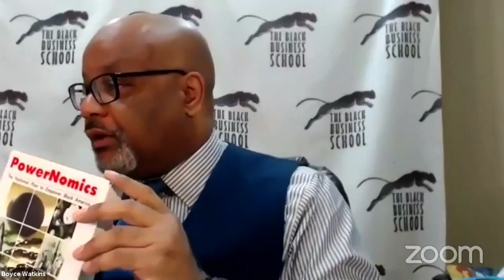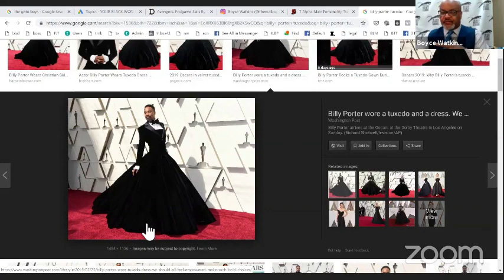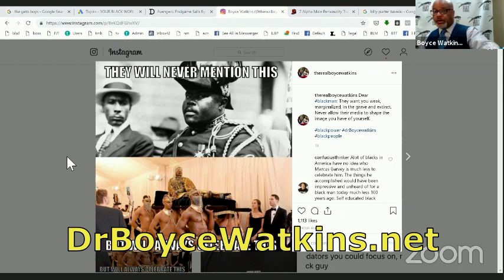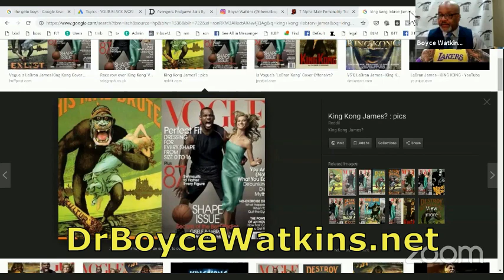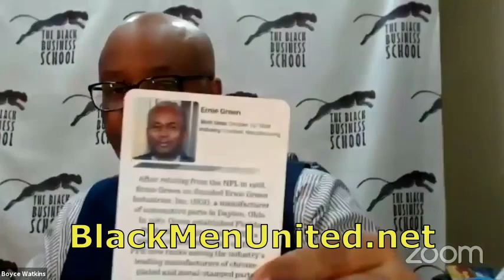Black Men - Alpha males vs dusty beta males - here's the difference with science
Dr Boyce Watkins speaks about the distinctions in various types of black males:  Alpha males vs dusty beta males and uses science of black male leadership tendencies to explain the difference.